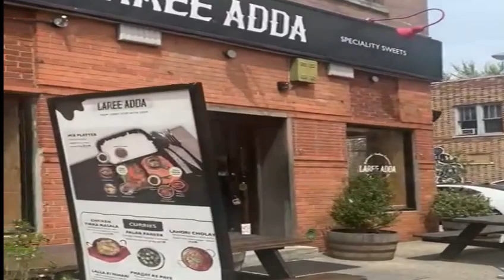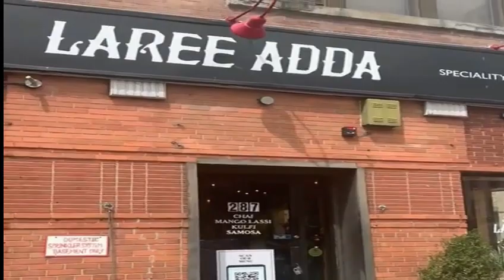Enjoying at Laree Adda Restaurant,Jersey City and Hudson Avenue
ecommunity usavlogger usvlog shabbirhussain educationalvideo pakvloger Join us as we explore the flavors of Desi Restaurant Laree Adda in Jersey City,New Jersey and also visit us beautiful spot at Hudson Avenue, and see excellent view of Manhattan New York